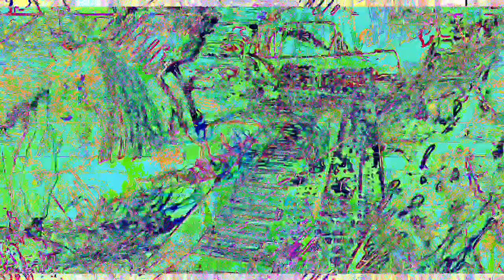Movie 23 02 01 21h55m55s part of the 7:07 minutes SD HD 4K videos. *Photosensitivity Warning*